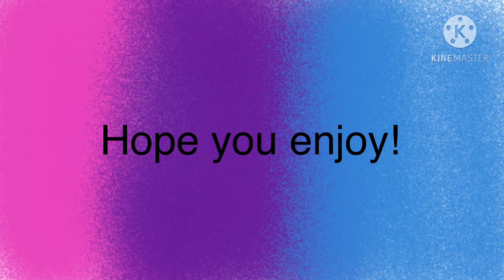Light e'm up meme | afton family | read DESC!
This is trash 🤣

But I wanted to thank you guys through all the support and thank you guys for 1k subs!
I am thinking about doing a voice reveal soon...
But thank you giys so much!